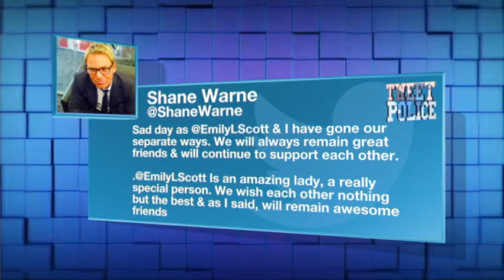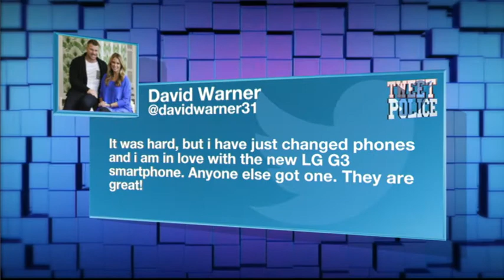Tweet Police 2/10/14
The Thursday Night Sport Show | 9.30pm Thursdays on ONE